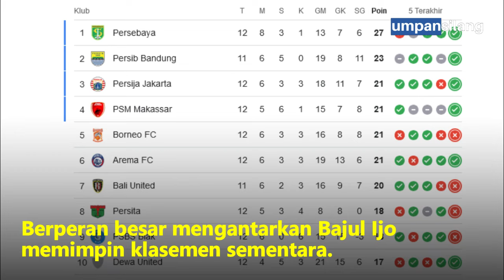Rashid, Gelandang Bertahan Persebaya Jadi Top Skor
Gelandang Persebaya Surabaya, Mohammed Rashid, menorehkan catatan yang menarik di Liga 1 2024/2025. Pria asal Palestina itu saat ini menjadi pemain tersubur bagi Persebaya.

Rashid tampil mengesankan saat Persebaya bersua Madura United pada pekan ke-12 Liga 1 2024/2025. Dia berhasil menorehkan brace di pertandingan tersebut.

Kini, Rashid sudah menorehkan total 5 gol dalam 12 pertandingan. Torehan tersebut membuatnya menjadi Pemain Persebaya tersubur.